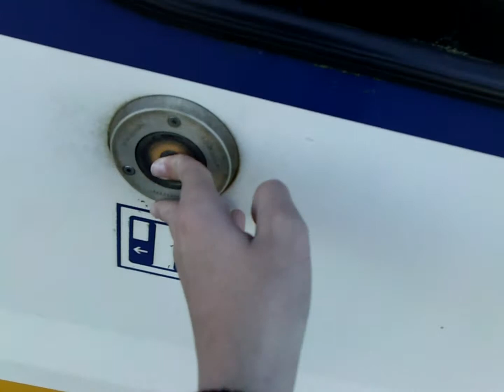Going into SGMm 2990 @ Railroad Station Hoorn Kersenboogerd